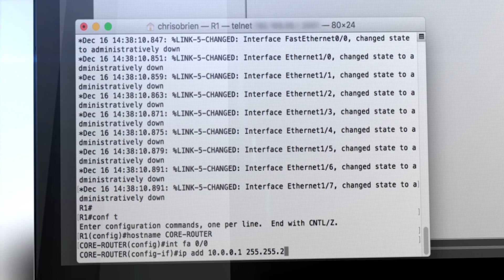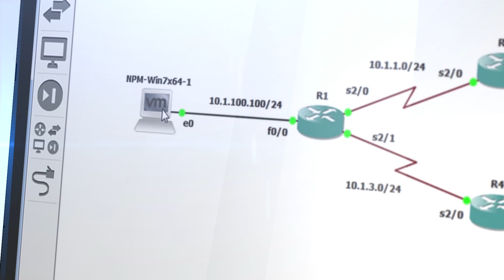Build, Design, and Test Your Network With GNS3 Network Emulator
Build, Design and Test your network in a risk-free virtual environment and access the largest networking community to help. Whether you are studying for your first networking exam or building out a state-wide telecommunications network, GNS3 offers an easy way to design and build networks of any size without the need for hardware. And the best part is it's free!

TRANSCRIPT:
Testing networks in rapidly changing multi-vendor environments require a versatile and agile set of tools. The GNS3 Network Emulator allows you to construct and test networks in a risk-free virtual environment without the need for network hardware. Begin by creating a customized network topology using the intuitive and flexible interface to easily verify configurations for future deployment on real devices.

The GNS3 Network Emulator is your virtual lab in a suitcase providing remote access at any time. Customize your virtual labs to meet specific needs and assess the capabilities of over 20 network vendors including Cisco®, Juniper®, Arista®, F5®, Palo Alto Networks® and more. Easily export and share your topologies to collaborate and test, no matter the location.

With built-in capabilities of the SolarWinds Response-Time Viewer for Wireshark® tool, one-click allows you to capture packets and dissect protocols on any link.

GNS3 integrates with SolarWinds® Network Performance Monitor to provide fault, performance, and availability monitoring to your virtual environment.

Start building and testing networks in generally, just a few minutes in your own virtual environment with the extended capabilities of GNS3.